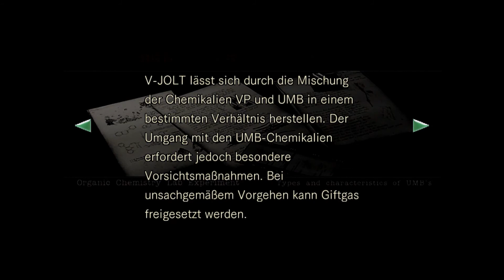Resident Evil HD Remaster #10 - Not the Final, but a Countdown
Datum der Erstveröffentlichung: 22. März 2002
Leitender Entwickler: Shinji Mikami
Produzent: Hiroyuki Kobayashi
Modus: Einzelspieler
Entwickler: Capcom
Plattformen: PlayStation 4, Nintendo Switch, Xbox One...